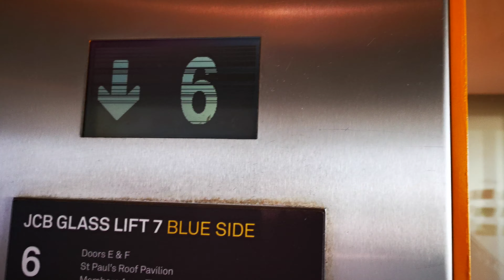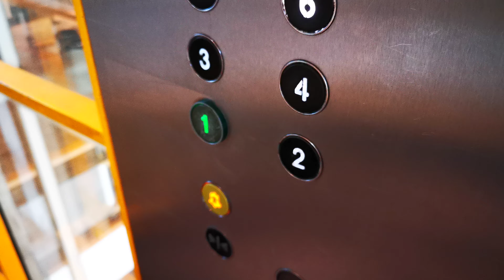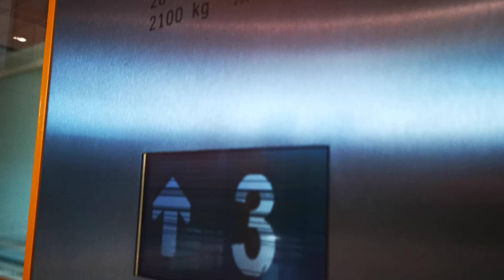2006 Thyssenkrupp Traction lift @Royal Festival Hall, London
It's not singing anymore since about 4 weeks i've been told :(
Thyssenkrupp
28 Persons or 2100 Kgs
2006